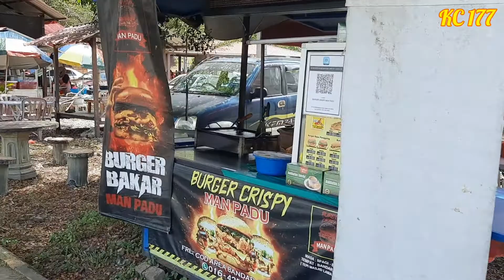BURGER CRISPY MAN PADU MELETOP!! | Jerantut, Pahang | Sedap | Terbaik 👍🏻👍🏻🤤